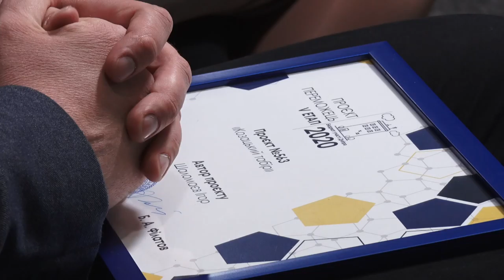У Дніпрі нагородили переможців проєкту Бюджету участі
У Дніпрі відібрали переможців 5го етапу проєкту бюджету участі. Цьогоріч змагалися 543 претенденти, а перемогу здобули лише сто п’ятдесят два. Для втілення їхніх ініціатив міська влада виділила сорок вісім мільйонів гривень.